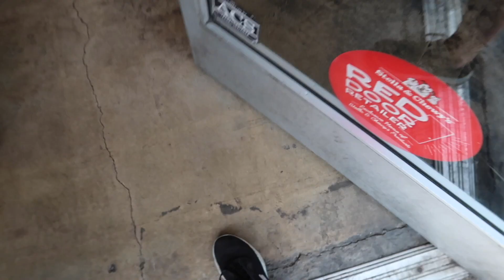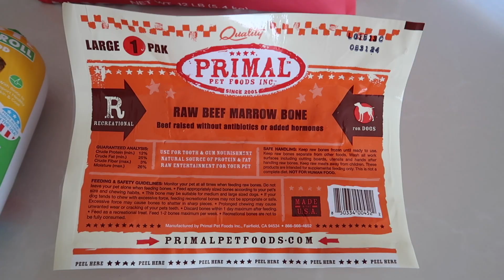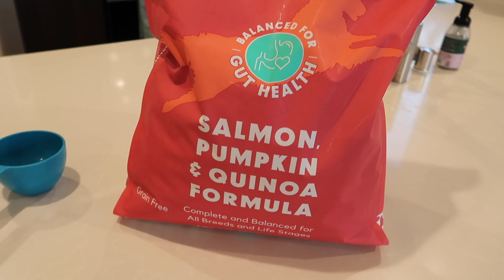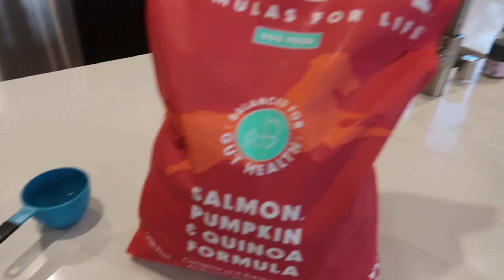A Day in the Life of a Samoyed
What does a day in the life of a Samoyed dog look like? Join us for a glimpse into the daily routine and activities of Aria the Samoyed. This vlog is a typical day filled with belly rubs, outdoor fun and heartwarming moments.